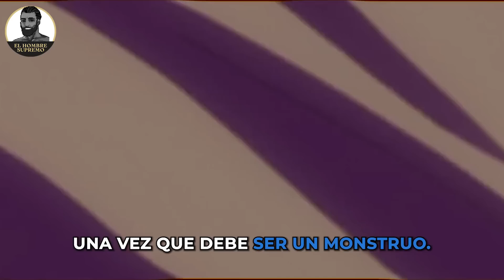6 Cosas Que Ponen SALVAJE A Cualquier Hombre (Modo Bestia...)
EXENCIÓN DE RESPONSABILIDAD POR EL USO JUSTO DE LOS DERECHOS DE AUTOR
Cláusula de exención de responsabilidad en materia de derechos de autor En virtud del artículo 107 de la Ley de Derechos de Autor de 1976, se permite el "uso justo" para fines tales como la crítica, los comentarios, la información periodística, la enseñanza, la erudición y la investigación. El uso legítimo es un uso permitido por la ley de derechos de autor que, de otro modo, podría ser infractor. El uso no lucrativo, educativo o personal inclina la balanza a favor del uso justo.